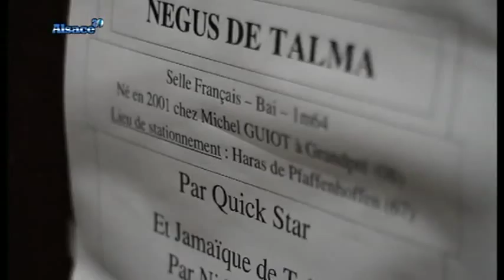Passion: éleveur de chevaux (Pfaffenhofen)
Sites webs/blogs, copiez cette vidéo avec le bouton "Intégrer" !
 Comme chaque année, les haras nationaux de Pfaffenhofen présentent leurs étalons. Negus de Talma est la star de la saison